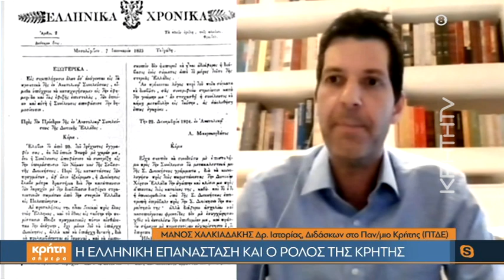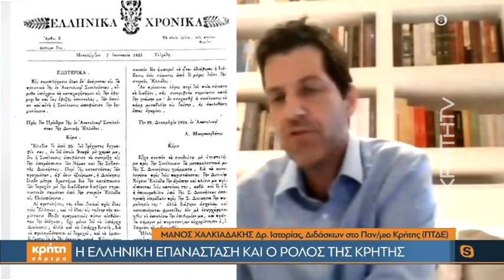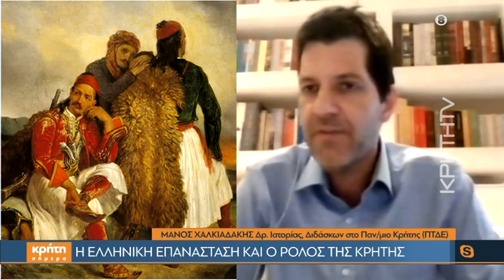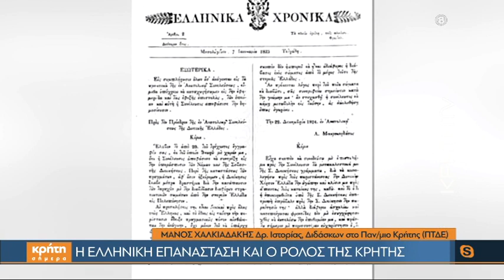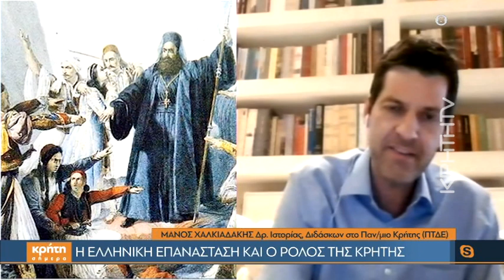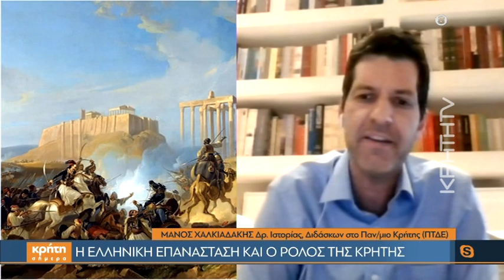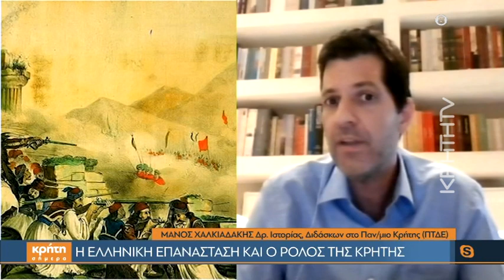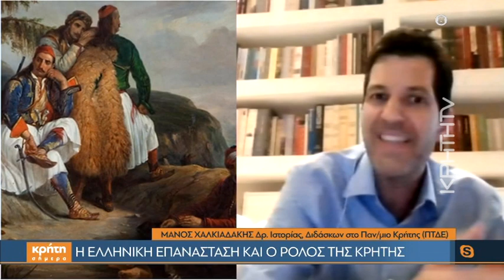Η Ελληνική Επανάσταση και ο ρόλος της Κρήτης